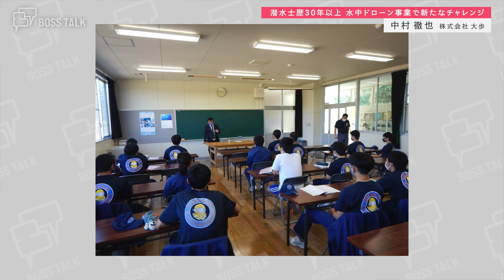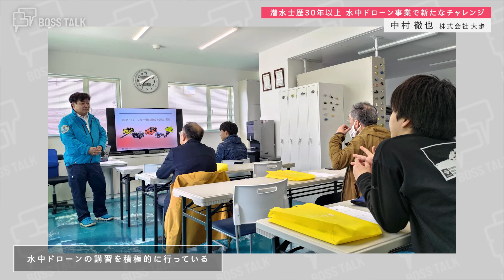潜水士歴30年以上 水中ドローン事業で新たなチャレンジ「大歩」中村徹也さん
【潜水事業】港湾の水中工事や水産漁業の海中調査など、潜水業務全般を手掛ける函館の「大歩」が新たに水中ドローン（無人潜水機）を導入し、幅広いニーズに対応している。中村徹也社長にロボットを駆使した今後の事業展開を聞きました。

根室の水産加工場で育ち、潜水士のすばらしさを実感
――潜水士の会社ですね。潜水士はどんな仕事をされていますか？
港は人の手で調査、設計して構造物を作り上げています。海上保安庁の海猿、消防のレスキュー隊、自衛隊も海で活動するのは潜水士です。

――ご自身も潜水士ですね。
現役の潜水士です。資格は国家資格です。

――水中の仕事に興味を持たれた経緯を聞かせてください。
根室市で生まれ、祖父がウニの加工場を経営していました。女工さんがウニの折り詰め作業をし、ウニを取るのが潜水士です。潜ってたくさん取って生計を立てていました。僕らは水洗いしてお駄賃をもらい、潜水士はすごいんだなって思っていました。高校は潜水技術を教える岩手県の高校の水中土木科（当時）に進み、測量とか土木施工など港湾工事の基礎を学びました。深さ10メートルのプールで潜水訓練も行いました。

どんな条件でも仕事を引き受けて努力　その積み重ねが信用に
――高校卒業後は？
縁あって函館の潜水会社に就職しました。港湾の潜水工事だけでなく、海難救助や、レジャーのスクーバダイビングを教えるインストラクター育成の仕事、水産漁業では昆布の種を養殖施設に結びつける作業もありました。

――その後、独立されたきっかけを聞かせてください。
社長ががんで亡くなってその会社は廃業することになりました。（急きょ事業を継承し）自分のマンションを会社事務所にして事業計画を作り、自分が受け取った退職金から給料を払うことになったのです。社員は３人でしたが、事務所に机を置くと、パンツも干せないほどの狭い状態でした。

――信用をどうやって積み上げていきましたか？
漁師さんに「ちょっとホタテの養殖施設を見てきてください」などと頼まれると、どんな条件でも自分のアイディアで（課題の解決を）やれるように心がけました。僕は過去30数年のログブック（潜水日記、日報）に仕事に行く現場や、何時何分から何分間という作業時間、その作業に必要な（水中での呼吸用の）スクーバータンクの本数などのメモを残しています。次に同じ仕事をするときに必要な情報です。仕事を学ぶ一番の近道で、僕もそうやって先輩から教わりました。ログブックで情報を共有すれば、これまでの信用をそのまま引き継ぐことができるわけですよ。（もし）全国の仲間と情報を共有し、潜水作業のバイブルを作れれば、もっと安全に作業できると思います。

新時代には経験を生かし、ロボットで対応　効率化進める
――会社で頑張っている取り組みは何ですか？
新社屋にプールを併設しており、潜水訓練はもちろんのこと、水中ドローンの講習会を行っています。今までダイバーが海藻のモニタリングをし、ムラサキウニの個体数を数えて統計を取っていました。ダイバーは2キロも調査すれば1日の作業は終了しますが、水中ドローンはずっと潜り続けてくれます。疲れ知らずです。ただ、水中作業で潜水士がいらなくなるわけでなく、潜水士の経験を生かしてロボットを使って効率良く進めています。

――社員数は現在、何人に増えましたか？
正社員が22人になりました。

――ボスとして心がけていることは？
僕らが潜水士を始めた昭和は体力が続く限り泳ぎなさいという時代でした。ところが、今はドローンを使って効率良く、空中も水中も自分自身でプログラミングして、画像をAI（人工知能）を活用して解析し判断しています。時代が大きく変わり、新しい働き方になっています。ハンディキャップのある人も、自宅から遠隔で操縦ができます。潜水や海の魅力を（次世代に）伝えるのが最後の使命だと思います。

次世代に海の魅力を伝え、ロボット活用の可能性を探る
――具体的に、どんな伝える取り組みをされていますか。
（北海道南西沖地震の）震災前から、奥尻高校で海に潜って奥尻のきれいな海を伝える授業をしています。北海道大学水産学部（函館）ではドローン研究会の学生と一緒にドローンの実証実験を行い、活用法を話し合っています。海外に出て水中ドローンを使って活動をする学生もいます。

――海の仕事に就く教え子もいらっしゃいますか？
うちの会社に入り、潜水士として1人はインストラクター、1人は作業ダイバーの仕事で活躍をしてます。（社員には）将来、独立できるよう、お金の使い方も教えないといけないですね。普通のサラリーマンより賃金が高いからといって、派手に遊んだとしても何も残らないですよ。親代わりになれよう、信頼関係を築くのが大切です。

――会社の未来の話を教えてください。
大きく時代が変わって、ロボットを潜水作業で（本格的に）使う時代がすぐそこまで来ています。水中ドローンの操縦がうまい子に手伝ってもらい、孫が「おじいちゃん、海底はこんなふうになっているよ」と、網を入れるのに最適な漁場の情報を教え、（技術力で）親の役に立つ―。そんな世の中になってほしい。僕の考えに賛同して一緒についてきてくれればと思います。